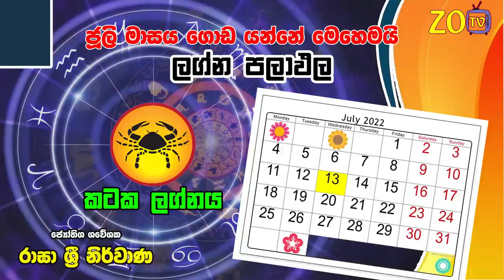කටක ලග්නය ලග්න පලාඵල ජූලි 2022 July Kataka Lagna Zoo TV Lagna Palapala Jothishya Kataka Juli Masaya